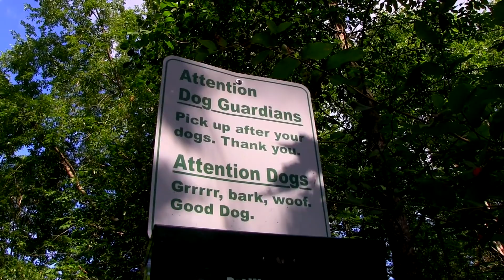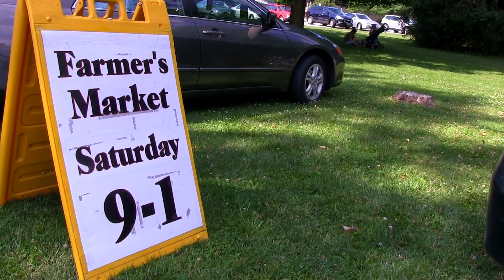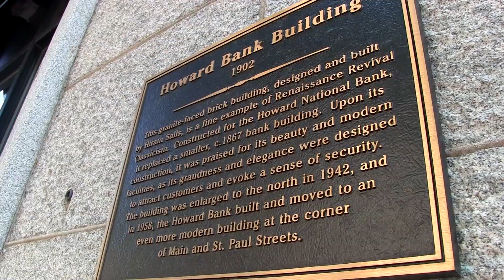Shelburne 2012 (New Version) w/ Alex Bennett and Marjorie Miller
A weekend in Shelburne, Vermont with the Kofmans